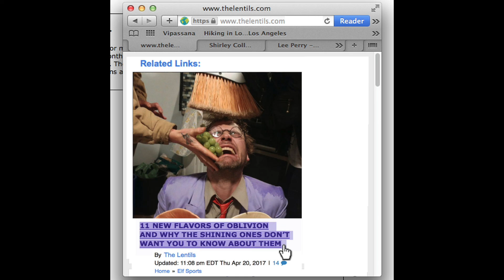The Lentils - My Mentor's Microphone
from the 2017 album "11 new flavors of oblivion and why the shining ones don't want you to know about them"
Cat# fldigioo1 (((flower sounds)))